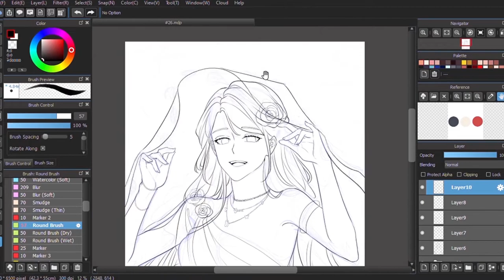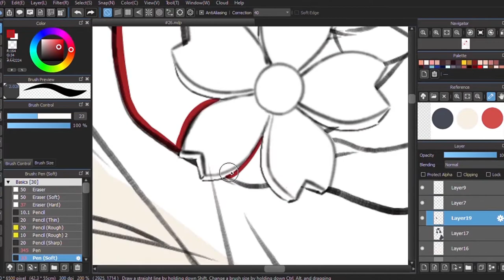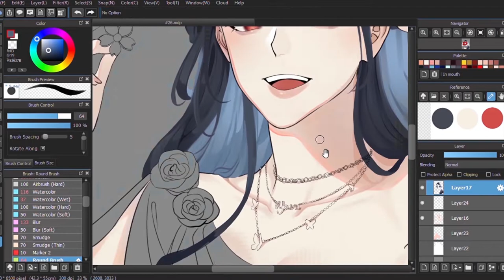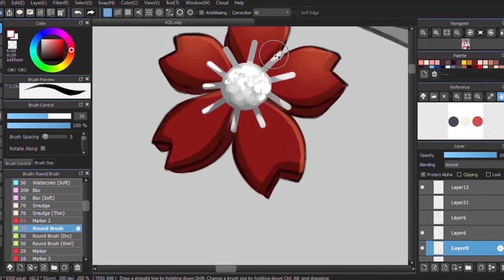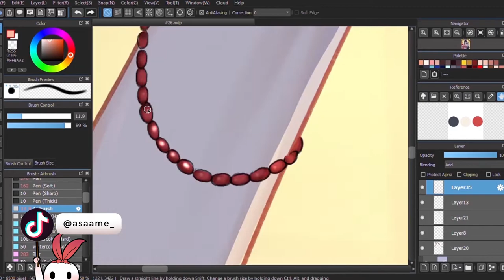DIGITAL PAINTING TIMELAPSE // ℂ𝕠𝕞𝕞𝕚𝕤𝕤𝕚𝕠𝕟 #𝟘𝟚𝟞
If you have any comments or suggestions as to what videos you want to see from my channel,

Commission for @kagellma (twitter)